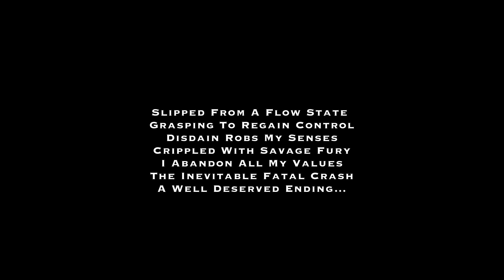Exposed At Weak Seams - Third Exploration of Fredrik Thordendal’s “Sol Niger Within”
More “Sol Niger Within” trumpet content again this week before we end out February! Merged another Thordendal riff along with some chords that I thought were kind of cool to make this short little piece.